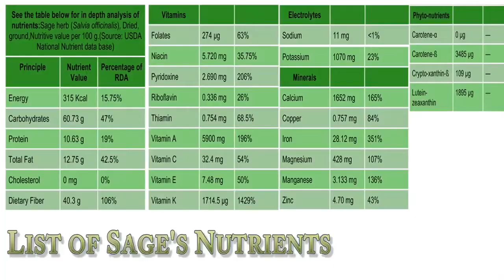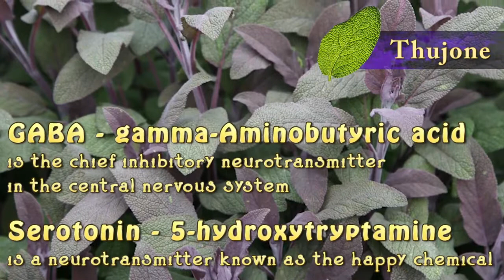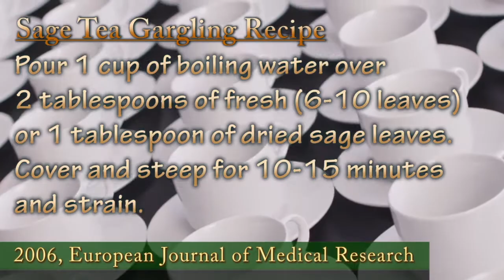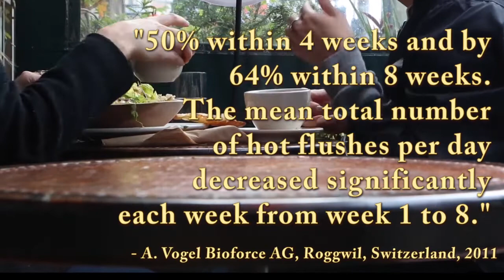Tranquility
the quality or state of being tranquil; calm